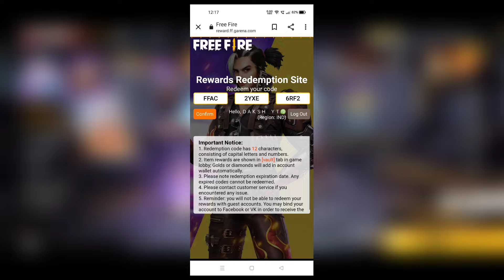FFAC Redeem Code🔥|| 400K And 600K Live Watching Reward || Claim Fast😲|| By-Daksh Playz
Hey Guys❤️
It's Me DaKsH☺️
🔸Redeem Code-FFAC 2YXE 6RF2
In This Video I Will Be Sharing With You The All New FFACRedeemCode WatchingReward I Hope You Guys Will Enjoy This Video☺️
🔸My Uid:-
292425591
🔸Playing Style:-
Three Finger
🔸Device:-
Realme 6
Specifications:-
8Gb/128Gb
🔸In Game Settings:-
Graphics-Ultra
Fps-High
Shadow-Off
Resolution-Low
🔸Video Related Information:-
Screen Recorder-Inbuilt
Editing-Power Director Premium
Thumbnail-Pixel Lab